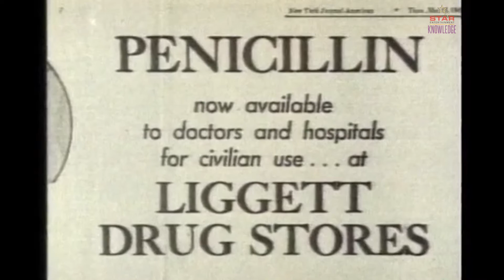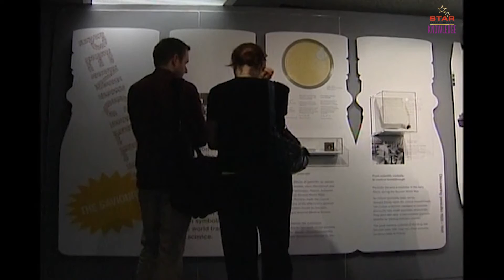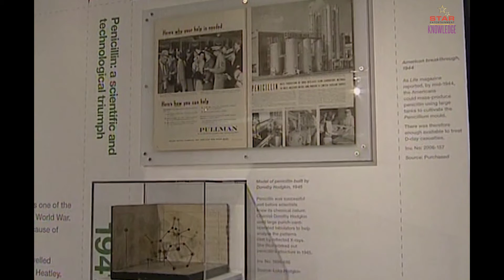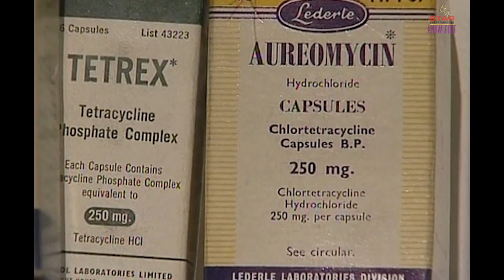Alexander Fleming Biography | Discoverer Of Penicillin | Inspiring Personalities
Presenting amazing episode from the series "Famous Biographies" covering Famous physician, microbiologist, and pharmacologist Alexander Fleming.

Sir Alexander Fleming (6 August 1881 – 11 March 1955) was a Scottish physician, microbiologist, and pharmacologist. His best-known discoveries are the enzyme lysozyme in 1923 and the world's first antibiotic substance benzylpenicillin (Penicillin G) from the mould Penicillium notatum in 1928, for which he shared the Nobel Prize in Physiology or Medicine in 1945 with Howard Florey and Ernst Boris Chain. He wrote many articles on bacteriology, immunology, and chemotherapy.

Advocates of Change is about people who have revolutionized the world.